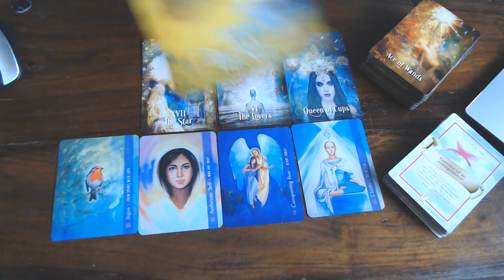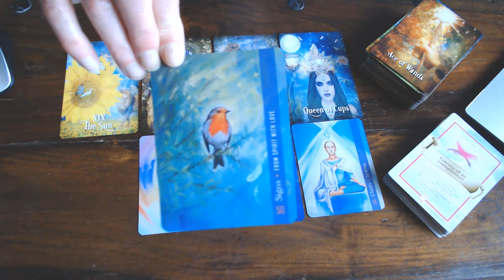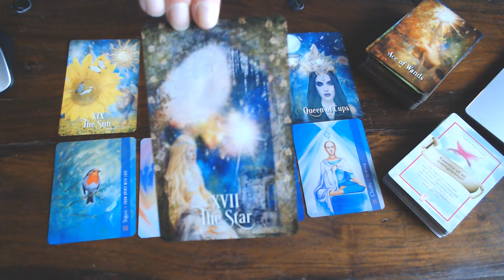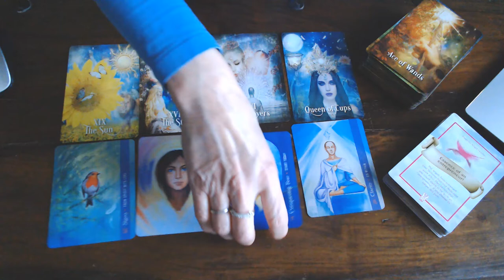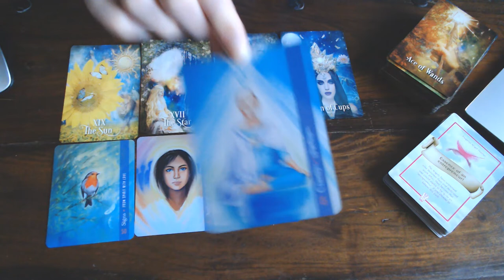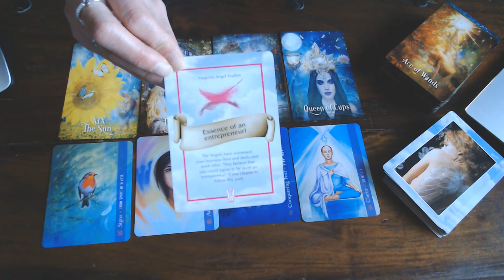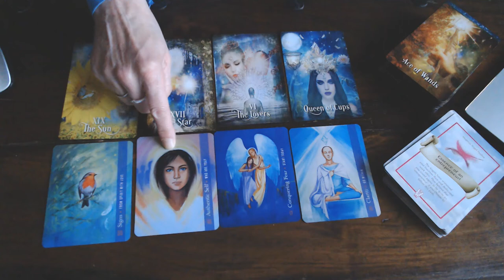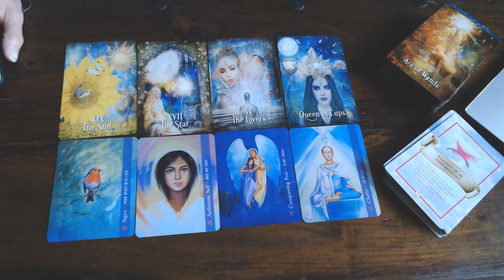CANCER WEEKLY GUIDANCE 17TH TILL 23RD FEBRUARY 20202-WHICH PATH WILL YOU CHOSE? GOOD LUCK!